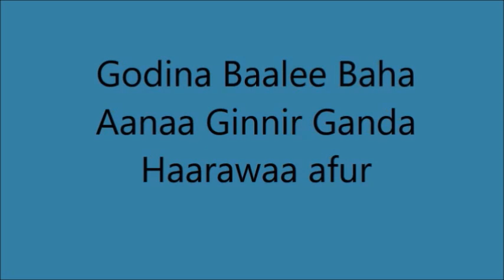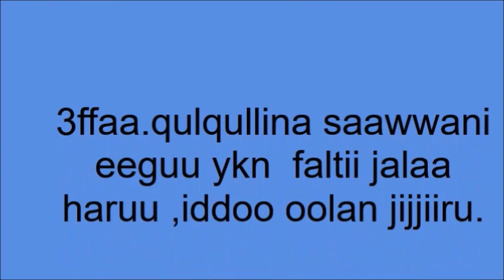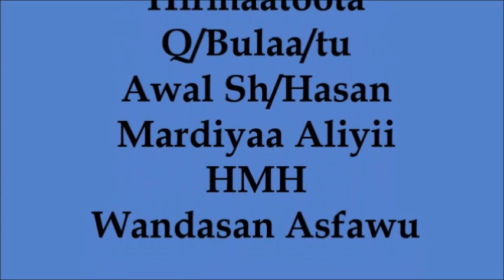Ginir Milk Cow Management -T2